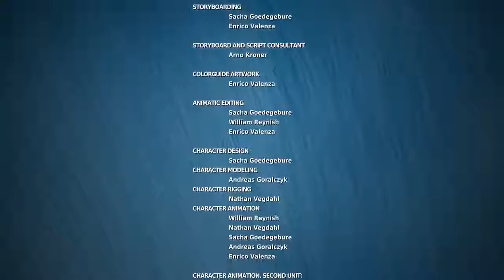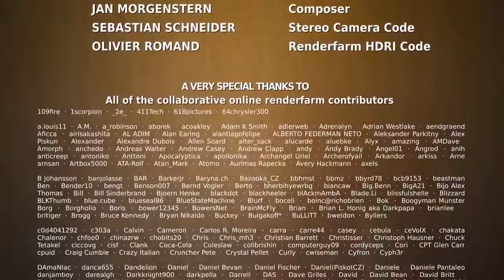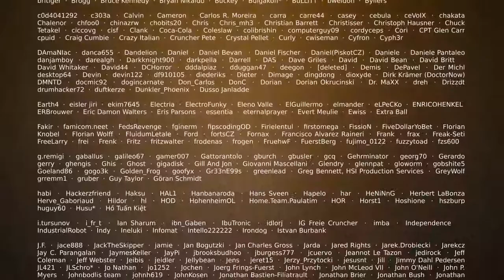BIG BUCK BUNNY ANIMAL CARTOON MOVIE HD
BIG BUCK BUNNYY